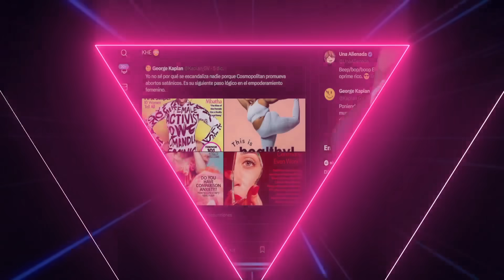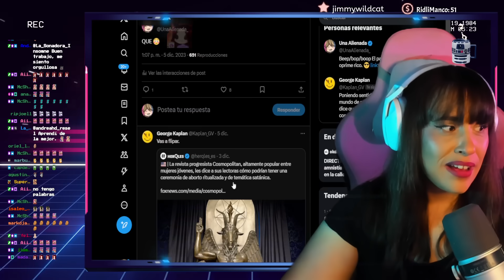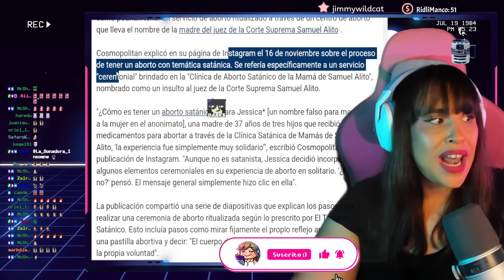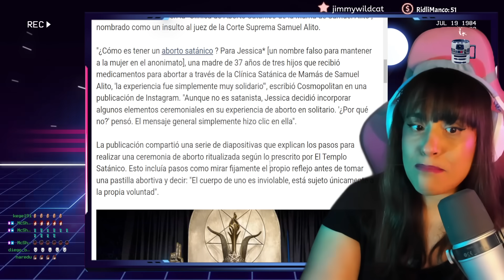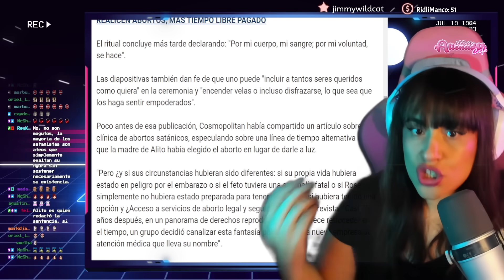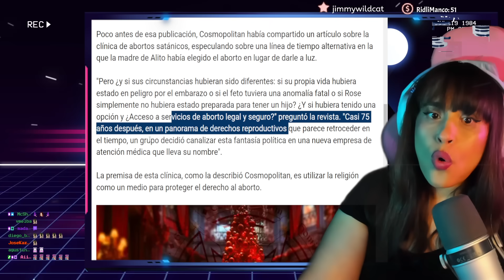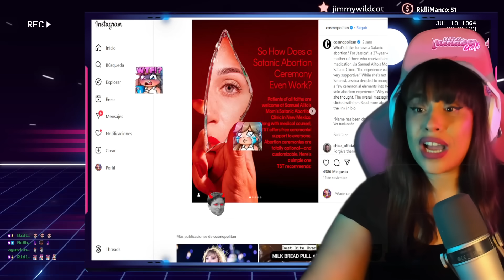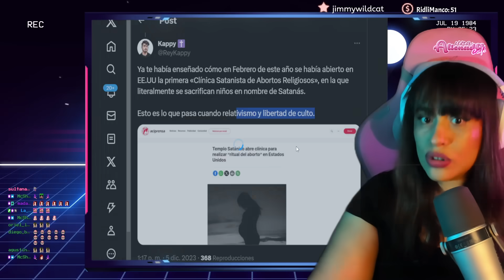😳 AB0RT0S SATÁNICOS NO IRÓNICOS EN COSMOPOLITAN 😳